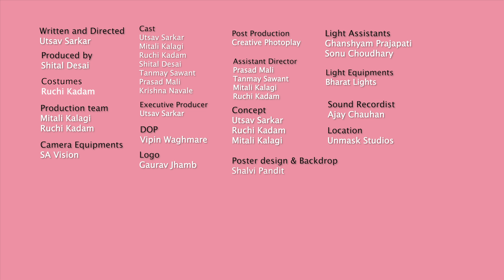Annoying Auto Rickshaw Rides | Flush off | FT. Utsav Sarkar, Tanmay Sawant, Krishna Navale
Rickshaw rides can  be really annoying at times. Check out FLUSH OFF's new video and enjoy our dig on Annoying auto rickshaw rides.

Credits:
Written and Directed
Utsav Sarkar

Cast
Utsav Sarkar -
Tanmay Sawant
Krishna Navale
Shital Desai
Ruchi Kadam
Mitali Kalagi
Shivam

Produced by
Shital Desai

Concept
Utsav Sarkar
Ruchi Kadam
Mitali Kalagi

DOP
Vipin Waghmare

Executive Producer
Utsav Sarkar

Editor
M.Raja
Jeesu Mandumpal

Assistant Director
Prasad Mali
Tanmay Sawant

Poster Design
Shalvi Pandit

Light Attendants
Ghanashyam Prajapati
Sonu Chaudhary

Light equipments
Bharat Lights

Camera  and sound equipments
SA Vision

Sound Recordist
Ajay Chauhan